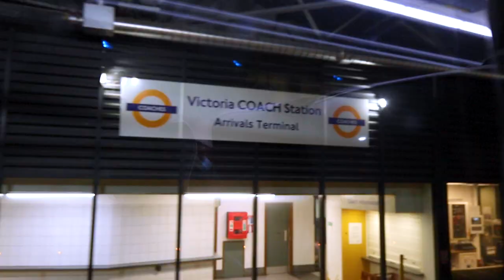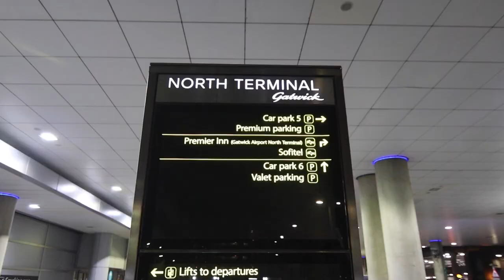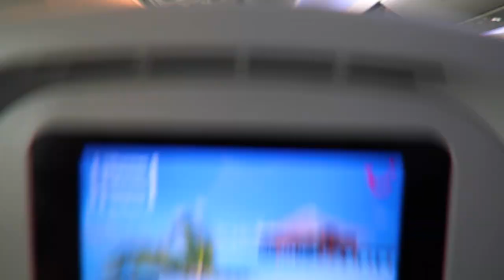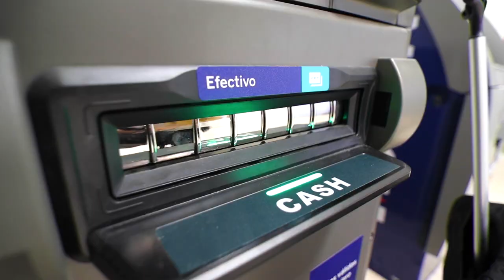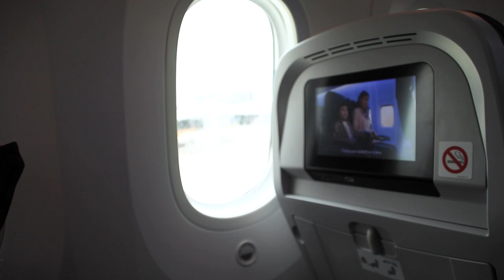FLYING TO MEXICO FROM THE UK (London to Cancun flight vlog)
We’re flying to Mexico from the UK on our first ever long haul flight together! Leaving cold, rainy England behind for warmer weather was top of our priority list. Plus, we’ve never been to Mexico before. But the London to Cancun flight wasn’t quite what we were expecting…

We’re Izzie and Dale, two idiots from the UK travelling the world. Obsessed with having adventures, exploring remote locations and eating lots of snacks!